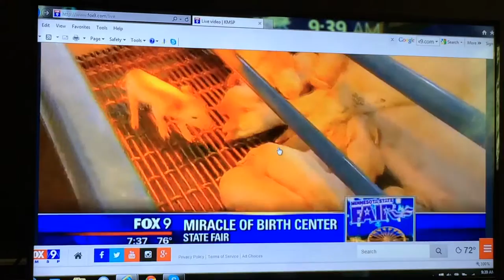Lydia Meredith being interviewed by Fox9 news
Lydia being interviewed by Fox9 news at the Minnesota State Fair while working the FFA Chapter House in the Miracle of Birth Center.